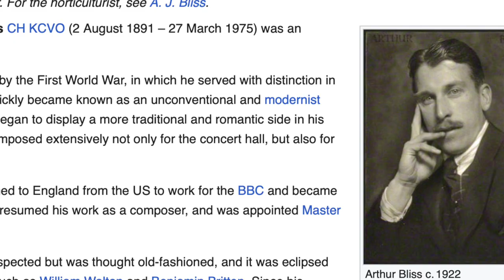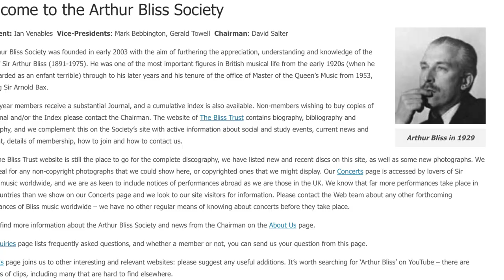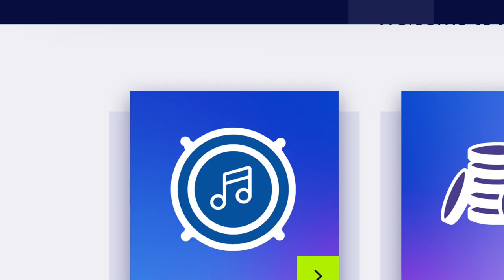Why is it named Sir Arthur Bliss Court?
Who was Sir Arthur Bliss and why is a block of sheltered flats on the London Road in Mitcham named after him? This video explains.

Links

Photo of Holborn Schools Lodge and prefabs taken by Eric Montague in 1966. Reproduced by kind permission of the Merton Historical Society.